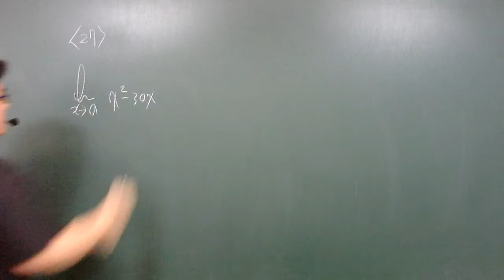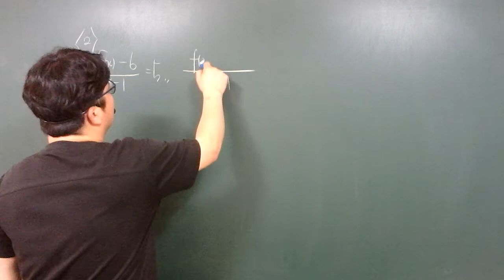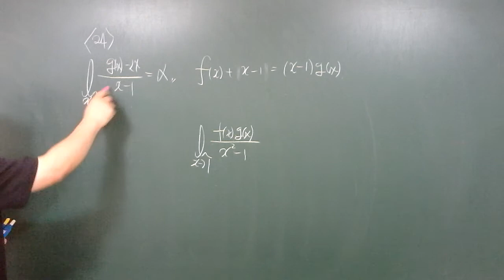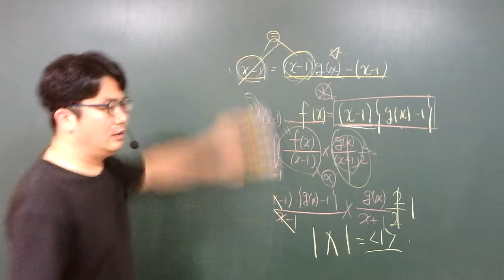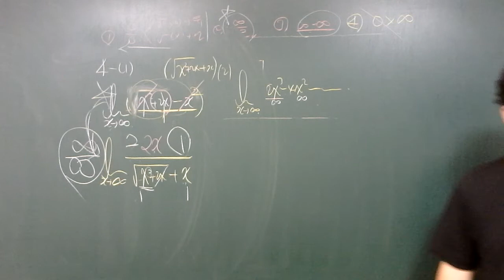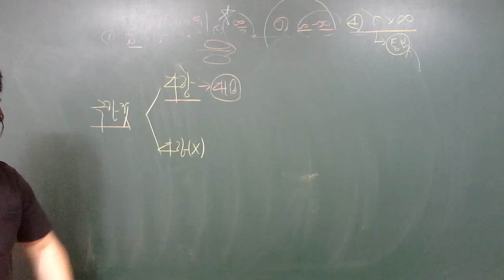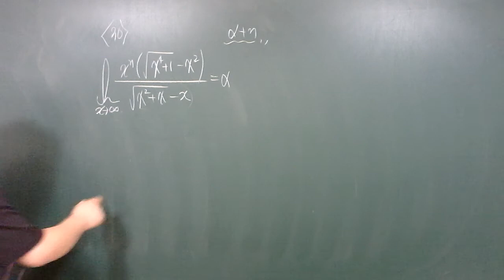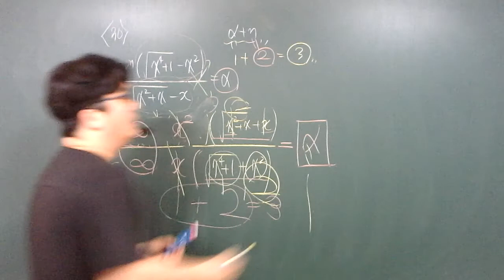20.08.12.수.고2.함수의극한(3)